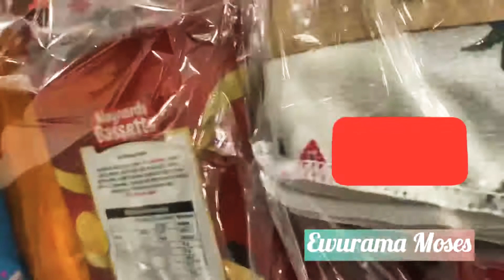Christmas Hampers for your Love ones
Christmas Hamper for your family & Friends.